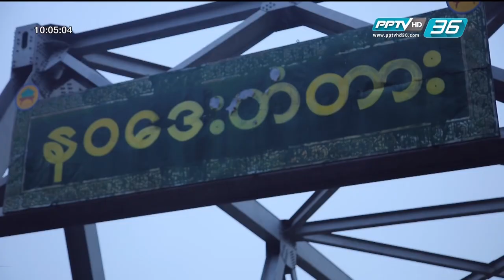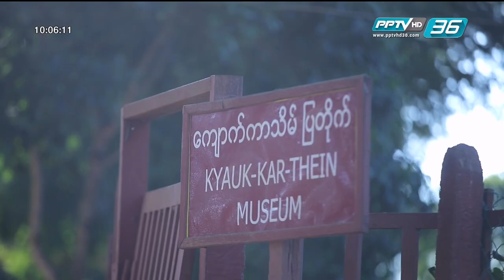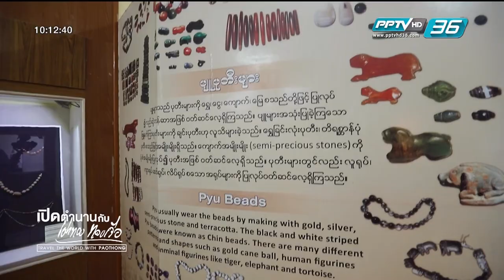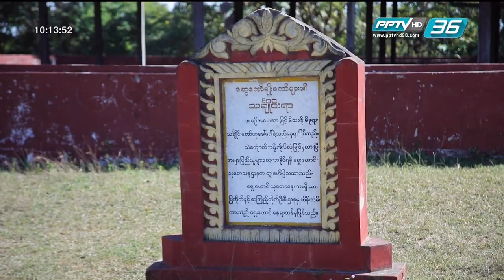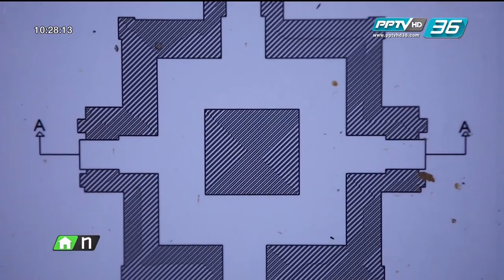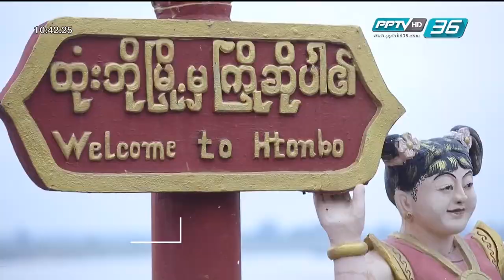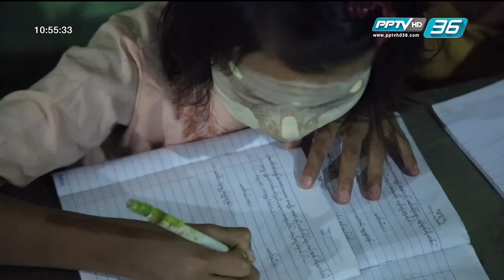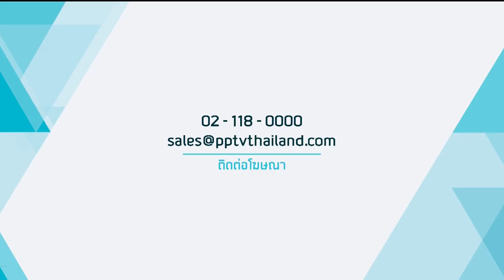อ.เผ่าทอง ทองเจือ เมืองแปร ประเทศ พม่า 03 03 2019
ขอขอบคุณรายการเปิดตำนานกับเผ่าทอง ทองเจือ  @PPTVHD36